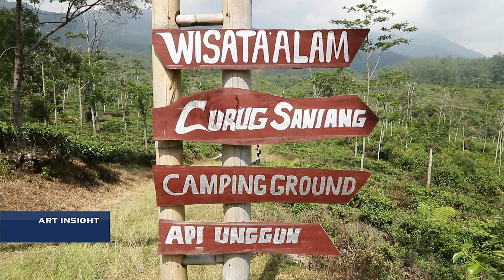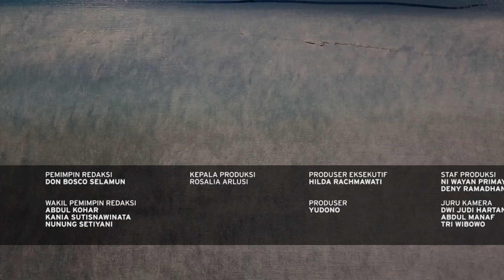ART INSIGHT METRO TV "SRIHADI SOEDARSONO" (3)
ART INSIGHT METRO TV EPISODE 16 "SRIHADI SOEDARSONO" PART 3